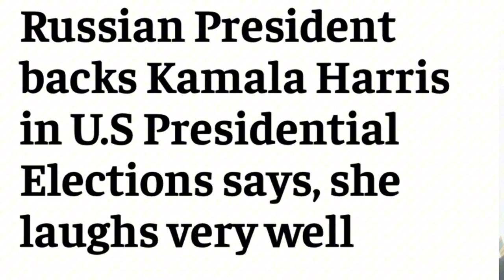Putin Endorses Kamala Harris – guess who’s mad?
Putin Endorses Kamala Harris – guess who’s mad? In a surprising turn, Vladimir Putin has reportedly endorsed Kamala Harris for president, igniting outrage across the political spectrum. Critics from both sides are expressing shock and anger over the unexpected backing. The endorsement has fueled debates about foreign interference and the implications for the upcoming U.S. elections.
00:00 No Free Speech
01:44 Putin Endorsement
02:56 Trump thanks Putin
03:34 Russia Collusion Part 2
04:22 Grandma Harris in India